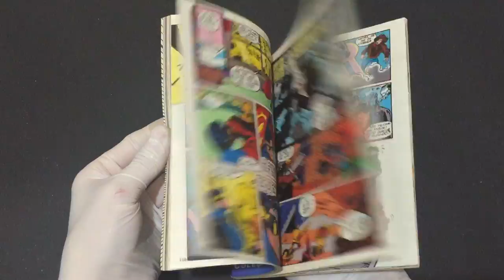IMG 3685Nº 1 O Retorno do Super Homem